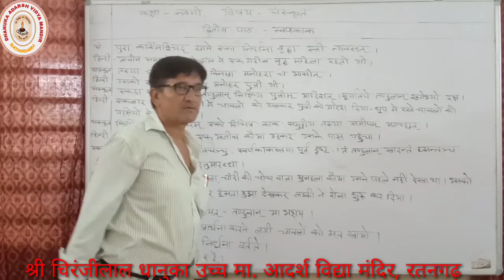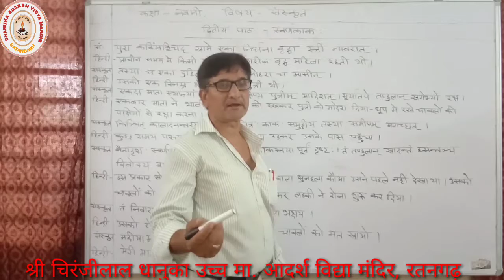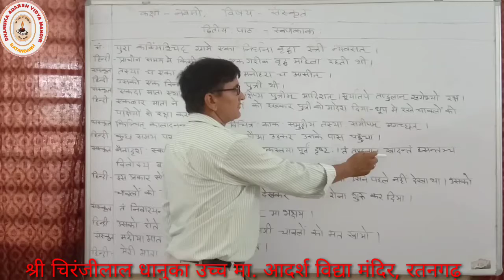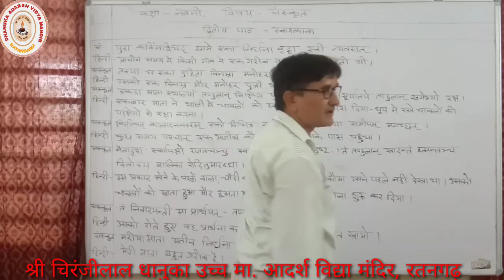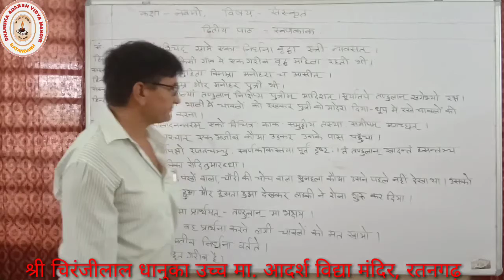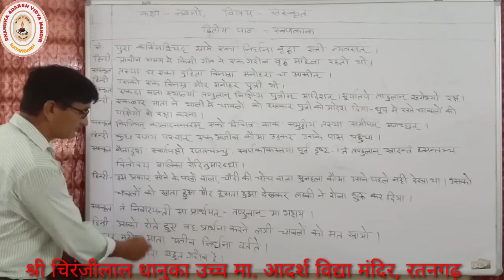Online Class sanskrit 9 1 1280x720 2 93Mbps 2020 09 05 11 08 10